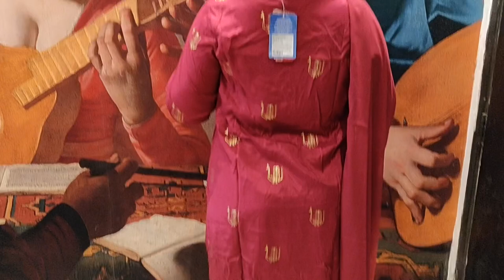Amazon kurta set haul | Kurta sets on huge discount 😳 kurta set haul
Amazon kurta set haul | Kurta sets on huge discount 😳 kurta set haul | Amazon kurta set haul

Buying Links :